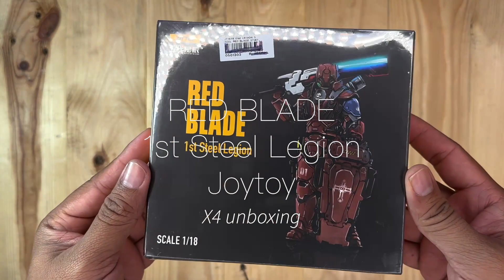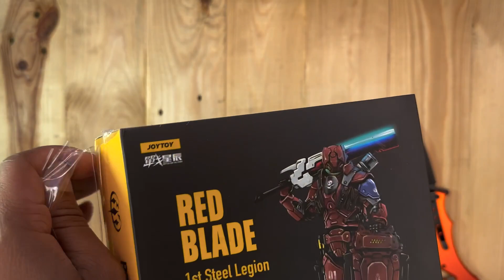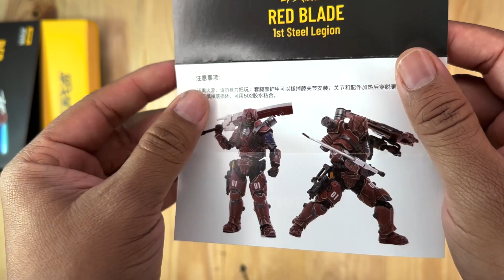Red Blade Legion-Steel / Unboxing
JoyToy Action Figure 01st Red Blade Legion-Steel
Unboxing

From JoyToy, this Battle for the Stars 01st Legion Metal figures are extremely detailed in 1/18 scale. Every determine is very articulated and contains weapon equipment.

Product Choices
Product Scale: 1:18
Soldier Measurement: 105mm
Supplies: ABS PVC
Weight: 0.45kg
Articulated figures
Comes with quite a few tools for personalization

Red Blade figure
3 Pairs of hands
Helmet
Blade weapon
Rifle
Pistol
Shield
Shield handle